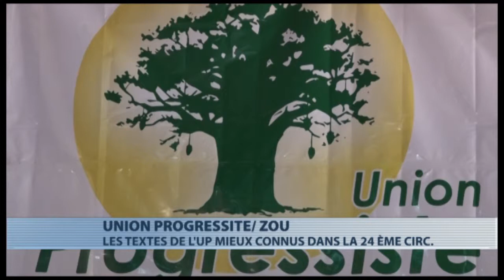Politique : vulgarisation des textes de l'union progressiste dans le Zou